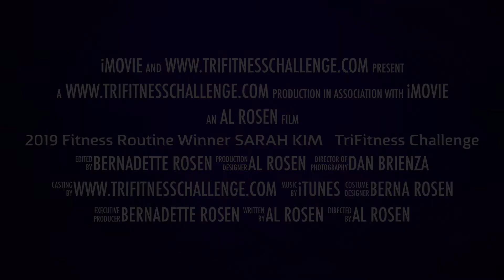Sarah Kim 2019 Fitness Routine Winner TriFitness Challenge